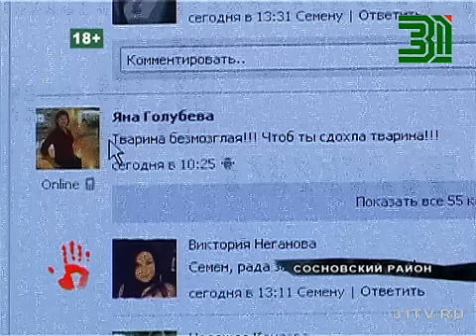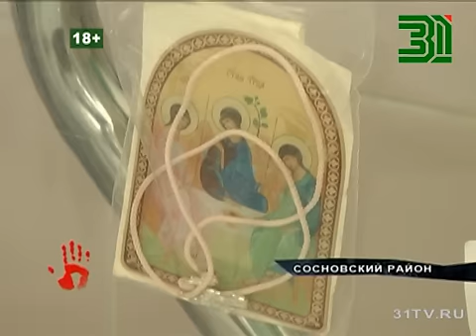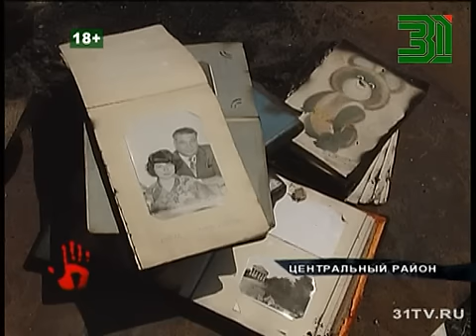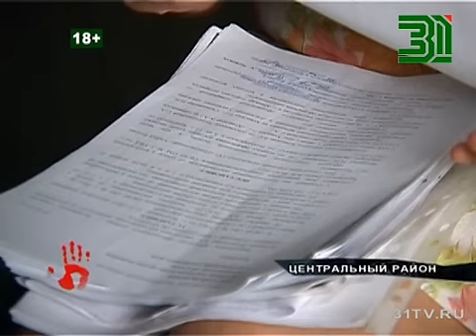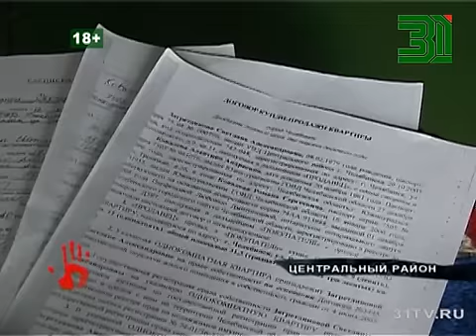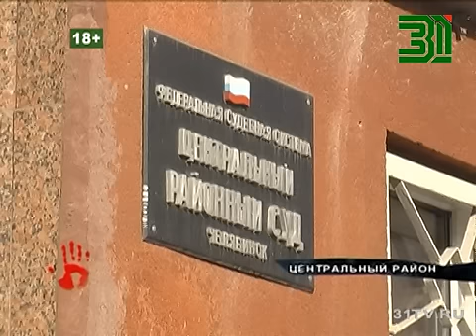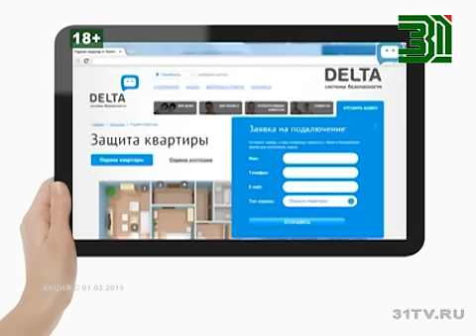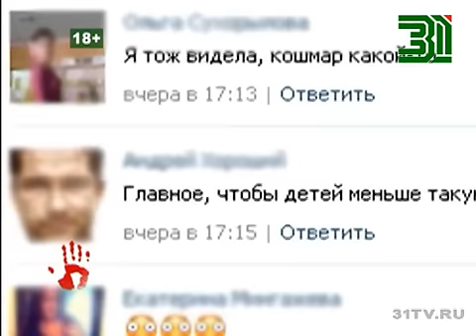Итоговый выпуск от 12 июня